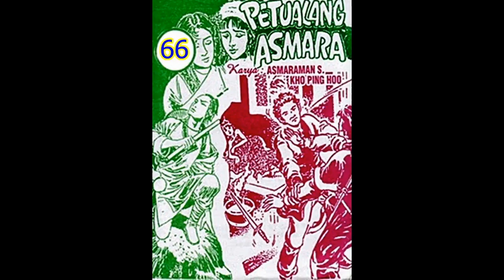Seri Cerita Silat PETUALANG ASMARA JILID 66 TAMAT